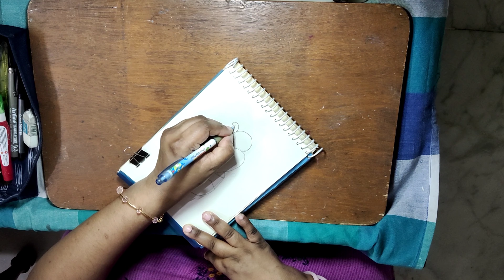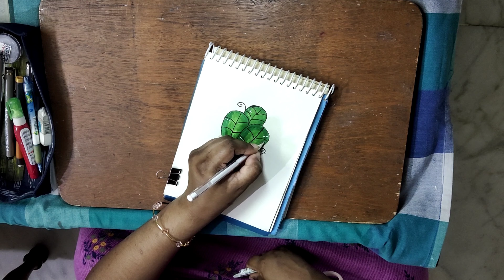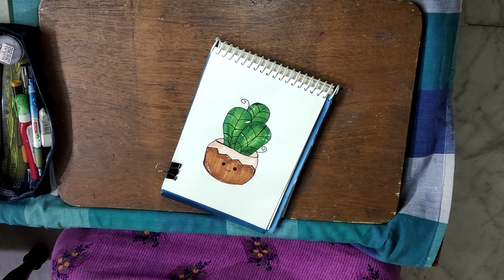Doodle art - Cactus